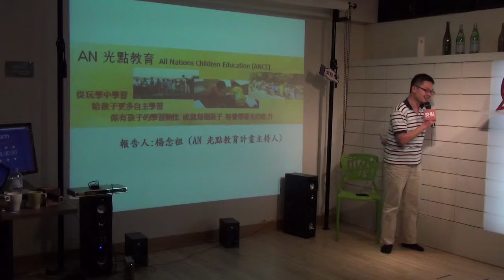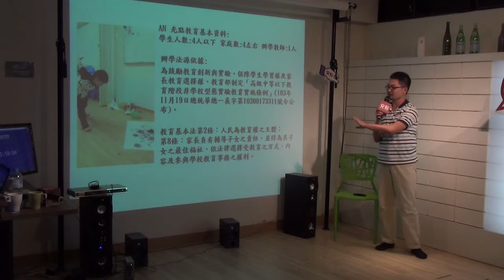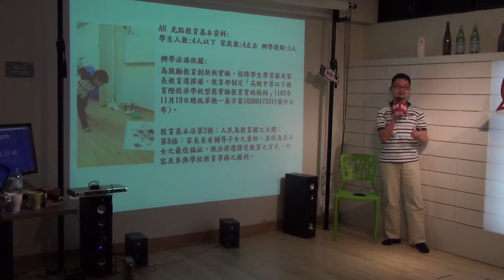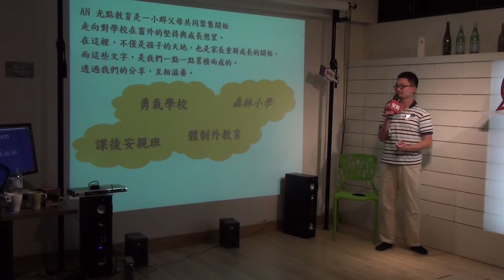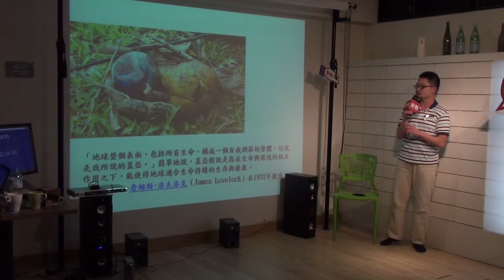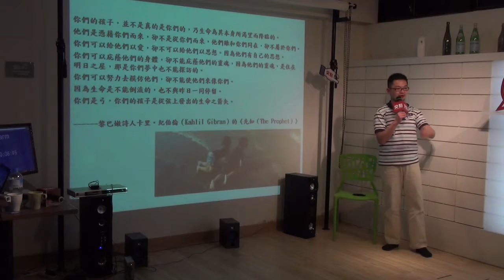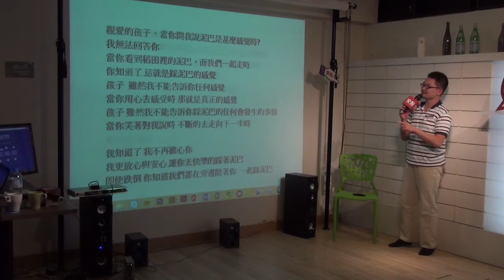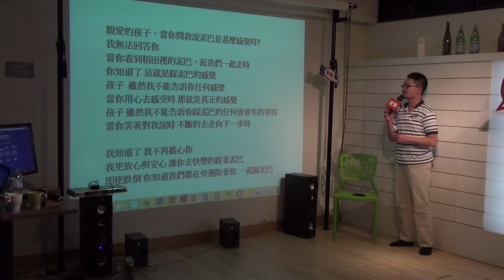交點台北2015.6月 - 楊念祖 - 學校在窗外—光點教育文創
楊念祖 - 學校在窗外—光點教育文創

我常常與許多老師在思考什麼是孩子圖像？什麼是學校圖像？ 暫時，我們對這兩個問題的想法是這樣的： 教育場域就像一個有機體的DNA，在這DNA裡面有我們的存在的價值與意義。 而這存在的價值與意義，是不斷修正的。 孩子就像詩人紀伯倫說的，孩子就箭矢一樣，等到他預備好了，準備要在弓上準備被發出。 而在這裡，我們等待孩子的成長，更多的對話在這裡發生， 把教育的學習權還給孩子，把教育選擇權還給父母。

我們期望，在這裡孕育下的個體都是健康的， 雖然我們不完美，或許在這裡當中不完美的個體所在的交流是真實的，期待你們來聆聽我們的故事。